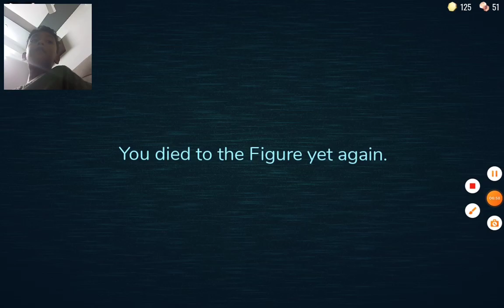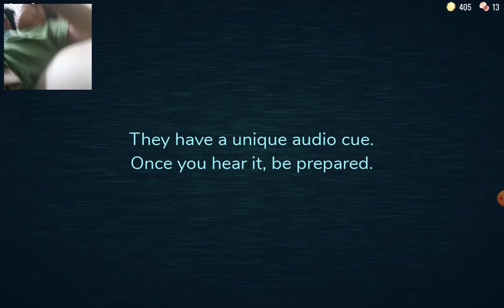To be continued